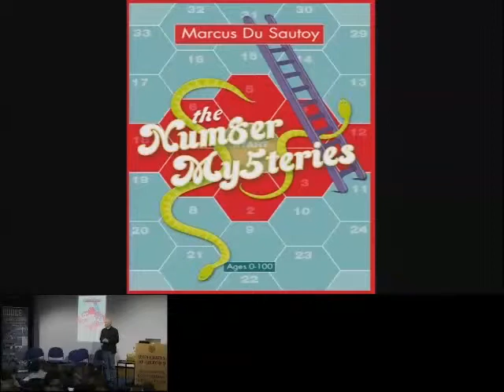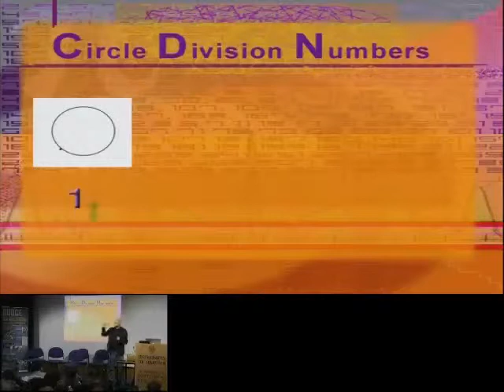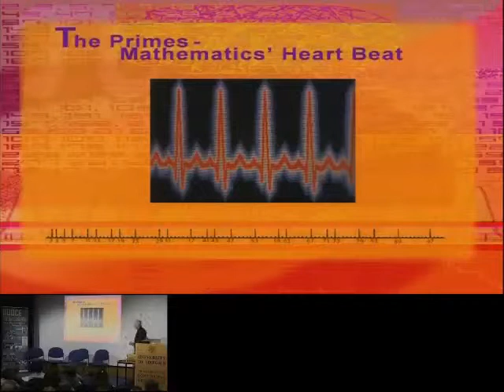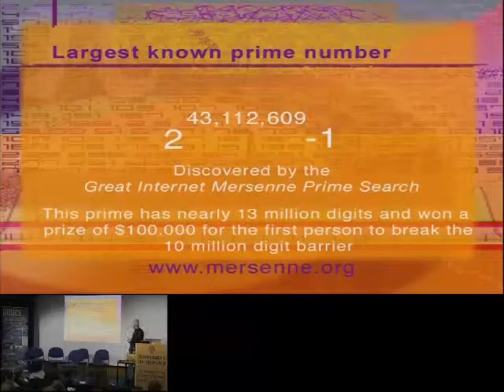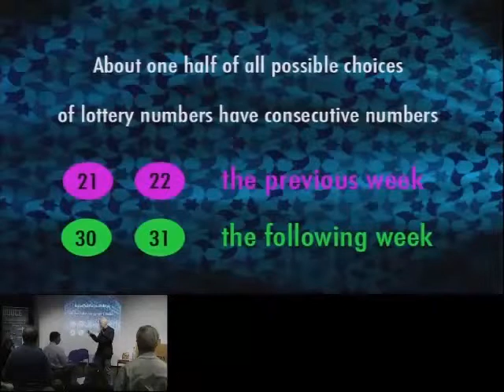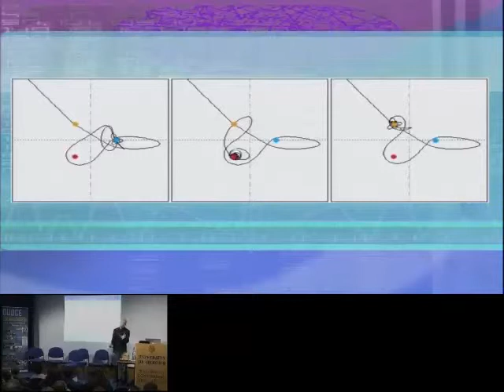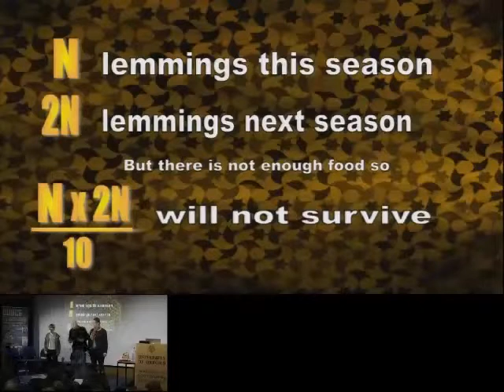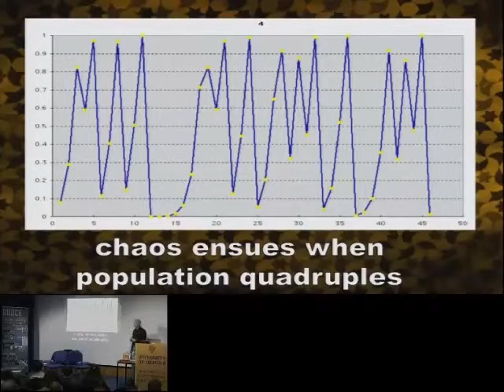The Num8er My5teries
In this lecture Professor Marcus du Sautoy - mathematician, footballer and amateur musician - shows how mathematicians have contributed to our understanding of the world around us for millennia.